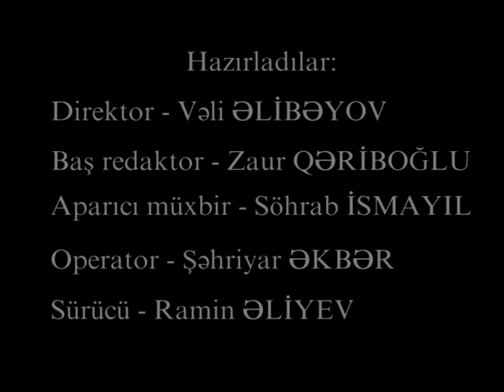KarabakhINFO.com-un erməni əsirliyində olmuş Nurlanə Hümbətova ilə müsahibəsi PART 3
Nurlanə Hümbətova 9 aylıq körpə ikən anası ilə bərabər 1993-cü ilin 31 martında "Kəlbəcər tuneli" adlanan yerdə erməni əsgərləri tərəfindən əsir götürülüb. Ermənilərin açdığı atəş nəticəsində anası həmin vaxt hamilə olan Sevda xanım və anasının qucağında olan körpə Nurlanə güllə yarası alır. Sevda xanımın aldığı güllə yarasından bətnindəki körpə həlak olur. 6 ay Xankəndidə uşaq bağçasında əsir saxlanılan zaman Nurlanə ermənilərin boyun nayihəsinə avtomat qundağı ilə zərbə endirməsi ilə görmə qabiliyyətindən birdəfəlik məhrum edilib. Anası Sevda xanım erməni əsirliyində olan zaman intihar edib...